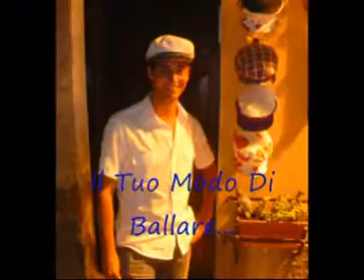Per Te Domenico...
Il 22 Settembre io e l'amore mio facciamo 2 anni che stiamo insieme...così ho creato questo video in suo onore...perchè è la persona più speciale del mondo ed io sono orgogliosa di averlo accanto...
TI AMO DAVVERO VITù!!!